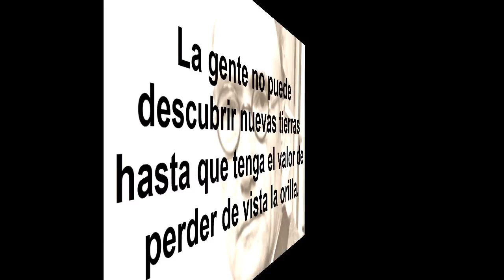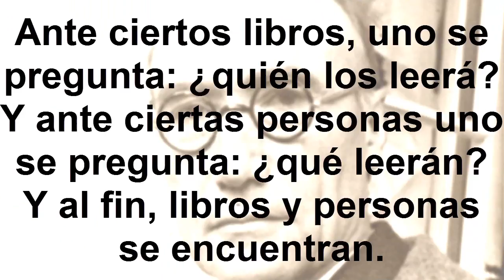Frases célebres de André Gide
André Paul Guillaume Gide fue un escritor francés, Premio Nobel de Literatura en 1947. GRACIAS...